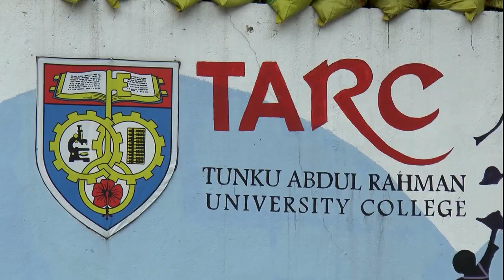拉曼拨款加码一千万 魏家祥讥财长权力大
财政部长林冠英宣布拨给拉曼大学学院的拨款，从每年至少3千万令吉增加到4千万令吉，结果被马华总会长拿督斯里魏家祥揶揄，林冠英就是喜欢随心所欲拨款，至今都还没有解释拨款的来源。他还暗讽林冠英受到丹绒比艾补选惨败的教训而拨款给拉曼，但又碍于面子，即使拨款，也不让拉曼轻易得到。